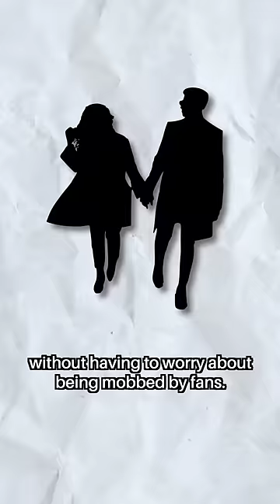He Tried Fighting a SILVERBACK